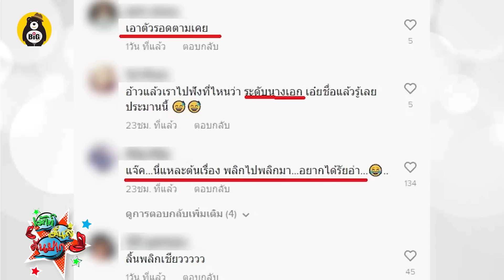ชาวเน็ตไม่ไว้หน้า ทัวร์ลง "แจ็คเกอรีน" เรื่องใบ้ข่าวแรงส์ / “โตโน่ ”เปิดใจ ครบรอบจากไป 1 ปี “แตงโม”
-“โตโน่ ภาคิน” เปิดใจ ครบรอบจากไป 1 ปี “แตงโม”
-ชาวเน็ตไม่ไว้หน้า พาทัวร์ลง "แจ็คเกอรีน" เรียบร้อย